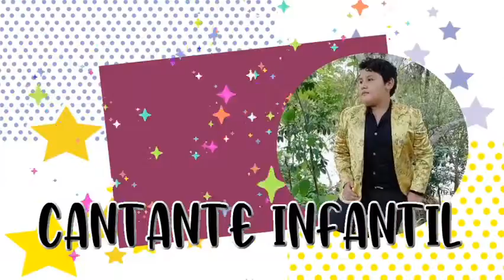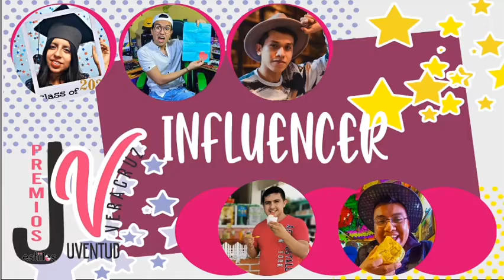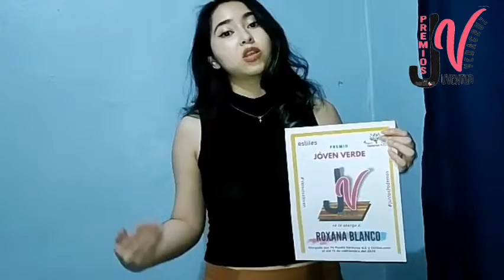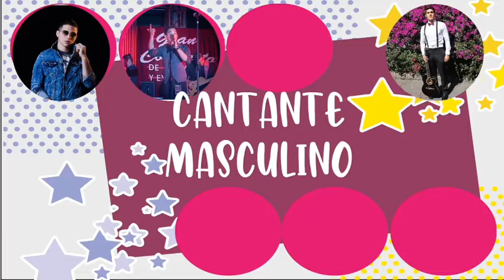Premios Juventud Veracruz 2020